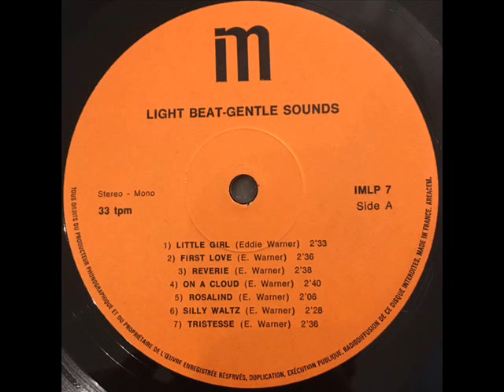Eddie Warner - Rosalind